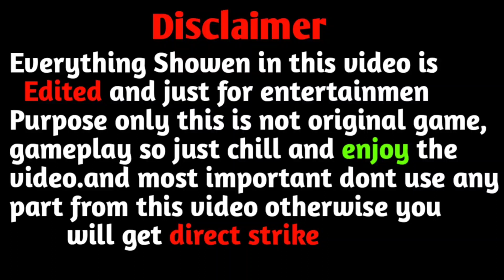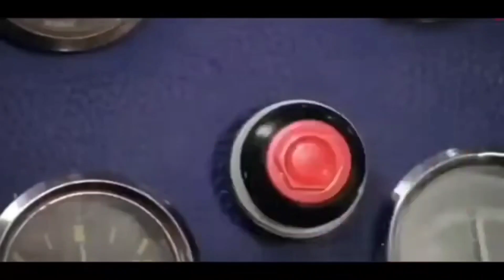HOUSE 🏠 CHANGE CODE 🤑 INDIAN BIKES DRIVING 3D || NEW HOUSE लूट लो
HOUSE 🏠 CHANGE CODE INDIAN BIKES DRIVING 3D || NEW HOUSE जाना लो

Important Notices 👇❤️
guys जो आप लोग ne प्ले स्टोर से इंडियन बाइक्स  3D गेम डाउनलोड किया है उसे डिलीट कर देना तब आप लोग नीचे दिए गए लिंक से गेम डाउनलोड करोगे तो ओपन हो जाएगा
guys version 12 download karna 👇👇

YOUR Quarries
NEW HOUSE

indian bikes driving 3d me Scorpio kabaayega
indian bikes driving 3d me naya update
Bikes driving new update
bikes driving 3d new update 2023
indian bikes and cars driving